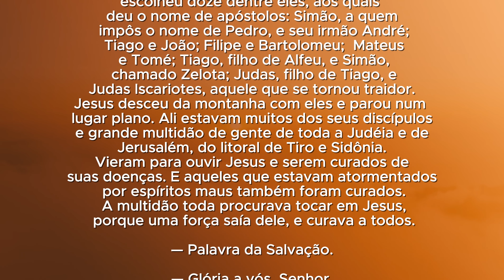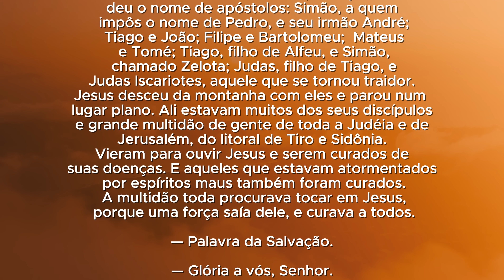Homilia Diária | Liturgia de Hoje |Palavra do Dia - Padre Adriano Zandoná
1) Link para comprar o ingresso físico (para participar da gravação do DVD dia 07/12)

2) Link pra comprar o ingresso solidário, e, para receber o Guia Digital 10 Hábitos para Vencer a Ansiedade, assim como duas pregações exclusivas sobre A Libertação da Mente Ansiosa: aminhavitoriavaichegar.com.br

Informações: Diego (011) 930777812